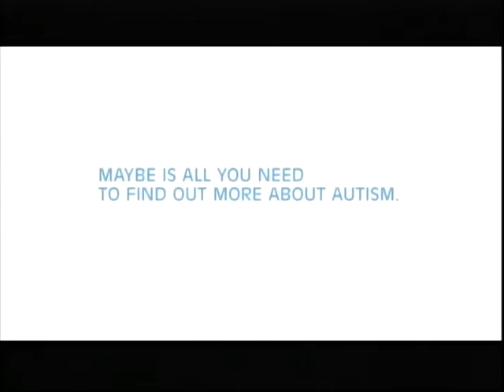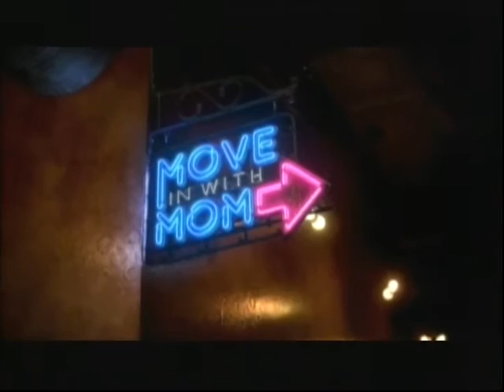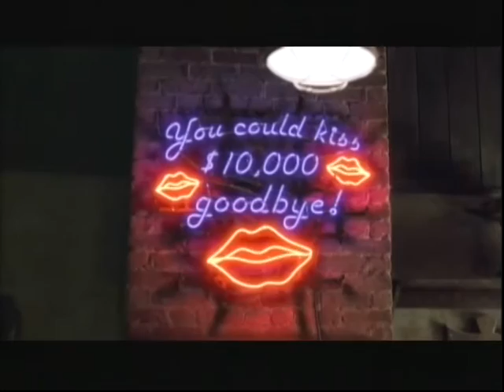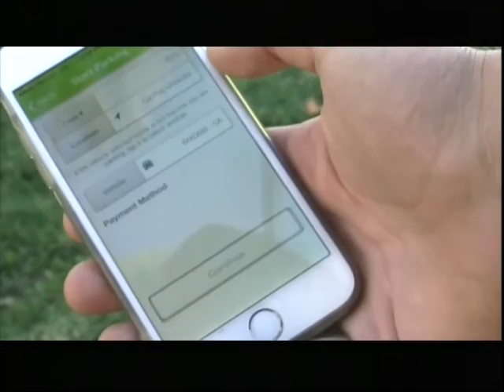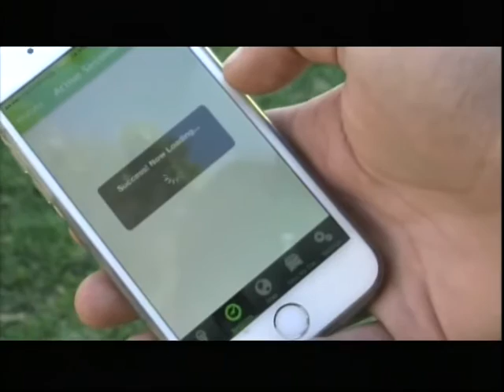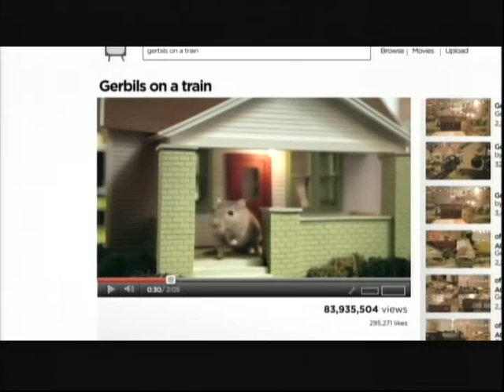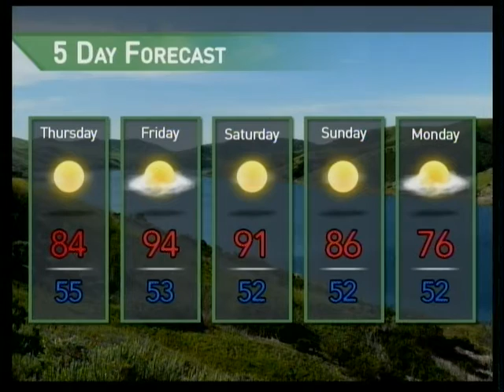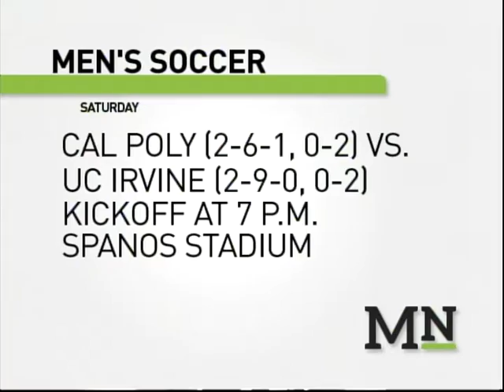30-Minute Update: TEDx coming to Cal Poly, San Salvador replica visits Morro Bay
Mustang News anchors Peter Gonzalez and Alison Stauf bring you this week's top stories.